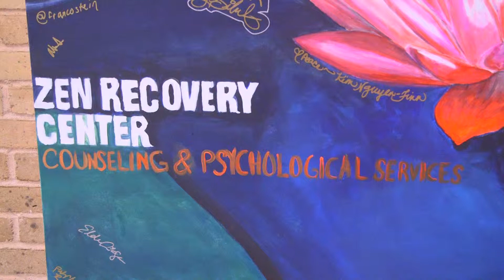Zen Recovery Center at UTPA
The college years can be the best times for people.  They can also be the among the most stressful, causing some to turn to substance abuse.  That's why The University of Texas-Pan American has opened a center to help students battle addiction and succeed in school.